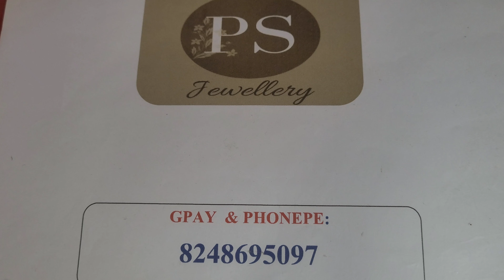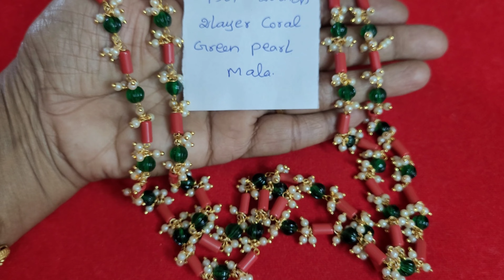1gm Gold Haram and pearls MalaAny Queries, Please Do )